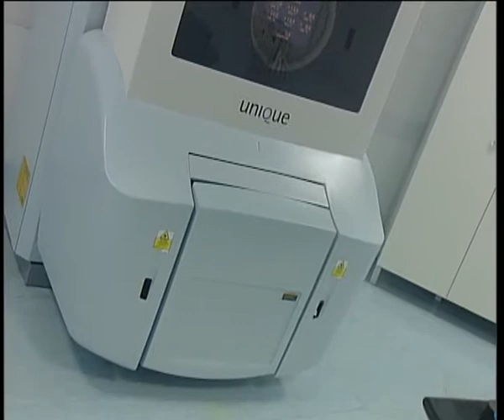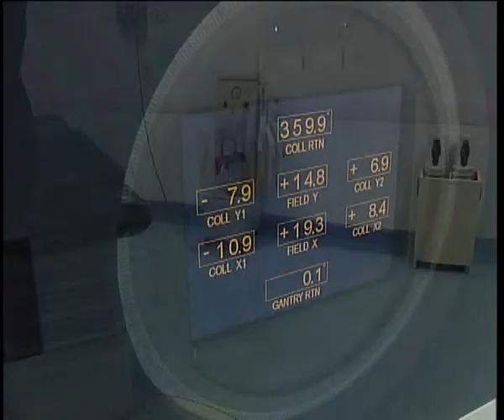NUOVO ED EFFICACE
Capacità operativa di 60 pazienti al giorno, trattati con una terapia non invasiva e particolarmente precisa. E' il tratto distintivo di un'apparecchiatura medica tecnologicamente all'avanguardia, ora nella disponibilità dell'ospedale di Padova.